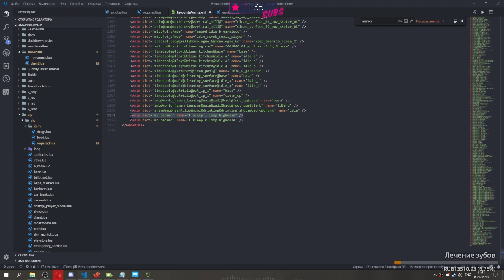Как найти анимации в Menyoo GTA5